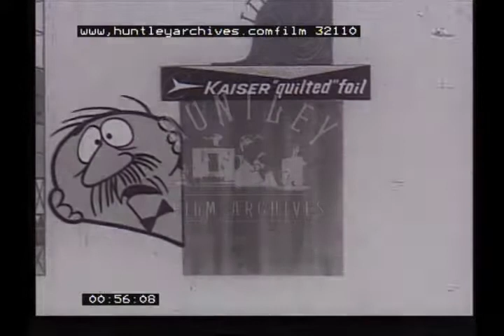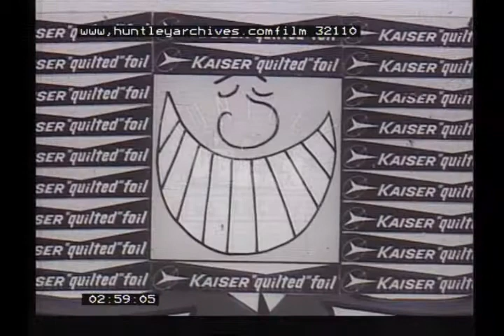Kaiser foil adverts, 1960s - Film 32110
Adverts for Kaiser foil 1960's